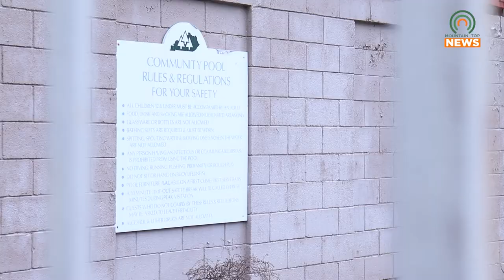Beach and Water Obstacle Course Coming to Dewey Lake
Construction on a beach and water obstacle course has begun at Dewey Lake.